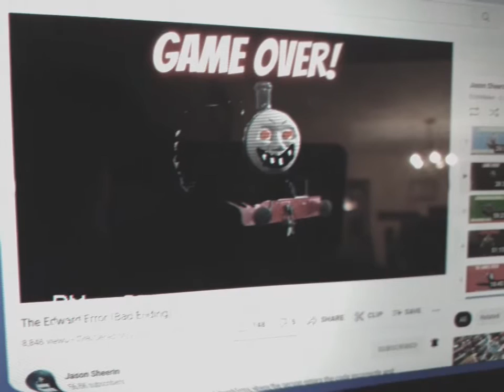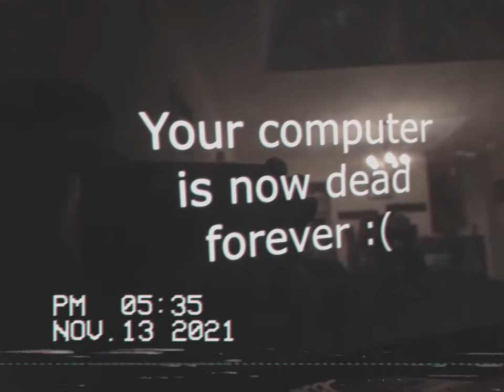the edward error bad ending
this is the bad ending of the edward error where jason enters the code incorrectly and gets punished for it
original footage is by jason sheerin